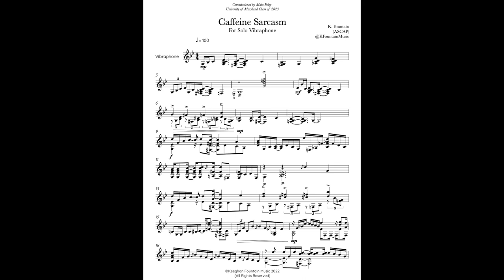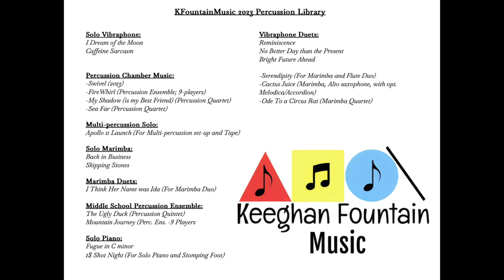Caffeine Sarcasm (For Solo Vibraphone)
This piece was commissioned by Maia Foley and premiered at the University of Maryland for Maia's Senior Percussion Recital in May 2023.

Welcome! Thank you for checking out my music! Make sure to check out some of the other works on my website as well! 🎶
SOCIALS:
"@KfountainMusic" on all Social Platforms (Give me a follow!) 😃
 -Keeghan 🤠